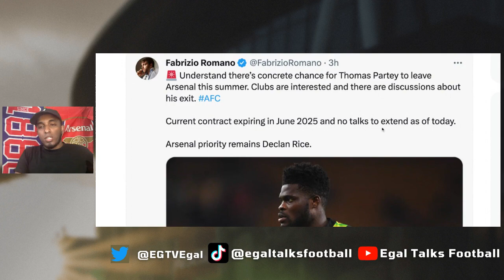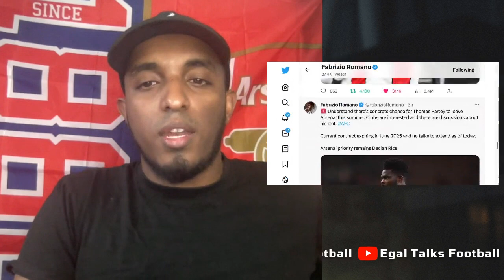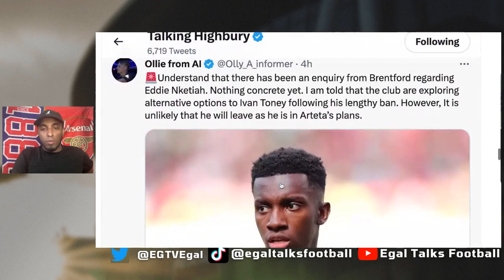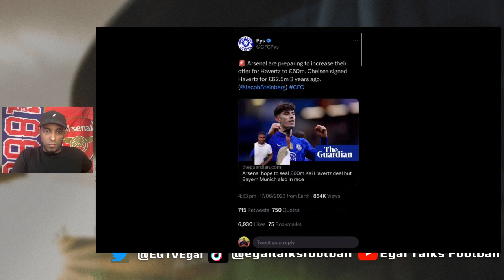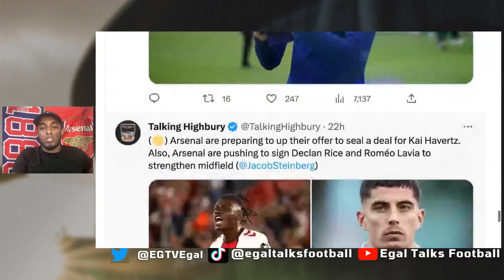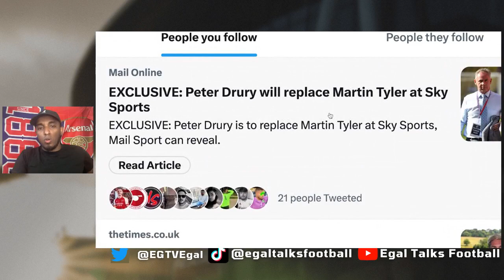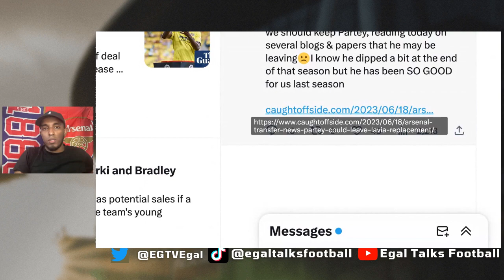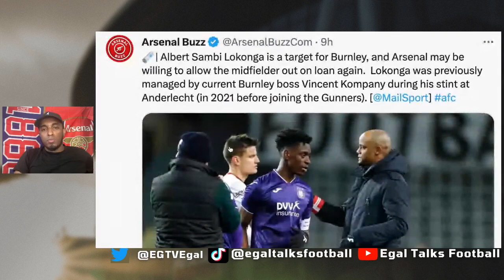WHAT'S GOING ON? Romeo Lavia, Thomas Partey, Kai Havertz & Declan Rice ✅ Arsenal News Today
0:00 intro
1:45 Arsenal star Thomas Partey could leave Emirates this summer
3:02 Romeo Lavia to replace Partey
3:45 WHAT IS EDU DOING?!
7:07 Arsenal hope to seal £60m Kai Havertz deal but Bayern Munich also in race
9:00 Declan Rice Update Ilkay Gundogan City, Barcelona Saudi Arabia
9:53 Declan Rice, Romeo Lavia & Kai Havertz to Arsenal
10:52 Peter Drury will replace Martin Tyler at Sky Sports
11:00 Emile Smith Rowe: I won’t give up until Arsenal say they don’t want me
11:20 Arsenal headlines
12:00 Burnley Wants Lokonga + more